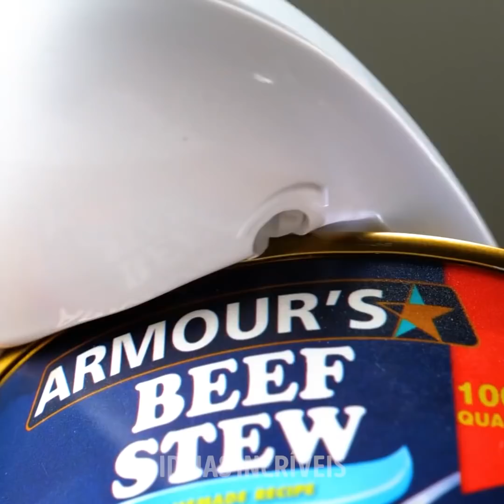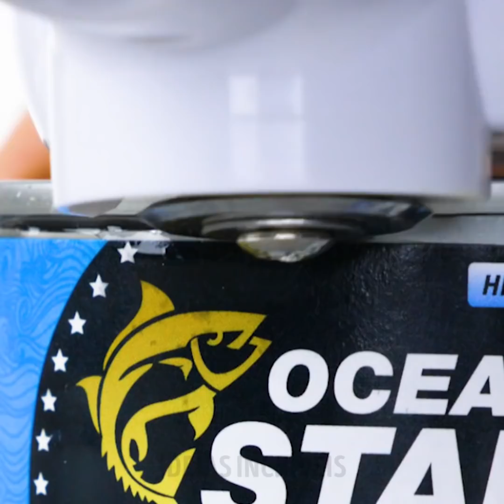UTENSÍLIOS BEM ÚTEIS QUE VOCÊ PRECISA USAR ENQUANTO COZINHA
Você sente saudades da sua infância, de quando você se divertia na cozinha? Se cozinhar é a sua paixão ou se você quer experimentar um novo hobby, compartilharemos vários utensílios de cozinha que podem te ajudar a preparar pratos dignos de um restaurante! Aprenda novas técnicas que surpreenderão até mesmo seus pais e descubra que um enfeite pequeno pode fazer diferença na hora de decorar um prato. Vá direto para a cozinha e vamos começar!

Vamos conhecer alguns acessórios que você precisa usar para melhorar suas receitas. Veja, por exemplo, uma faca que te ajuda a dar forma à manteiga, ou um pequeno dispositivo para abrir uma lata rapidamente. Prepare-se para criar bolinhos em inúmeros formatos diferentes, incluindo de coração, e descubra como fatiar tomates em um único movimento. Conheça até mesmo uma tampa que se ajusta a qualquer tamanho!

Minutagens:
02:18 – Tampa ajustável
04:26 – Flores de cenoura
06:45 – Truque para abrir um ovo
08:56 – Cortador de pizza para crianças
11:19 – Utensílio para limpar cozinha